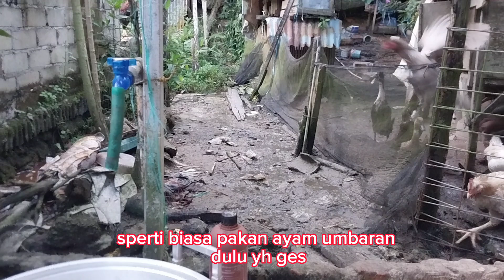selasa..pemberikan pakan lg yh ges...ayam ayam dan entok kita..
wawanhaical farm